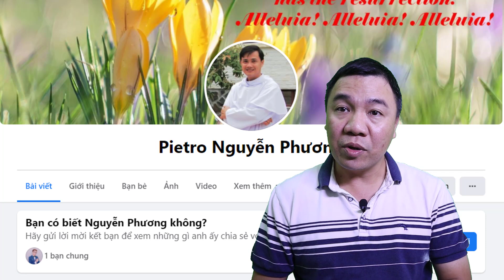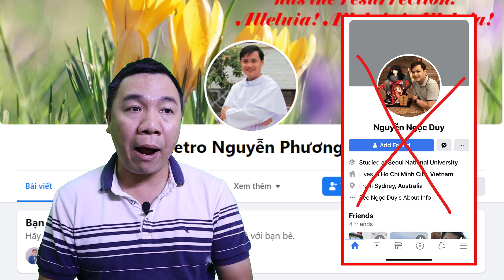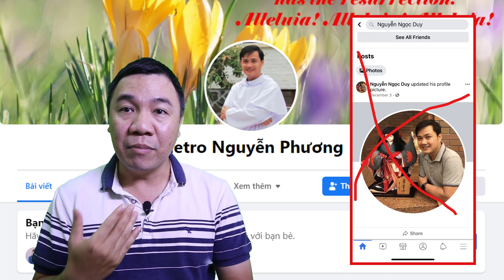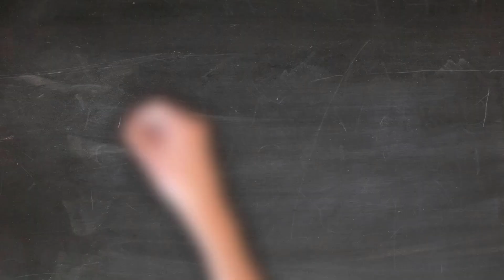Kinh Hoàng Trước Việc Giả Mạo Hình Ảnh Linh Mục Để Lừa Gạt Đang Lan Tràn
Kinh Hoàng Trước Việc Giả Mạo Hình Ảnh Linh Mục Để Lừa Gạt Người Khác Đang Lan Tràn Trên Các Trang Mạng Xã Hội

Nguồn face:  Pietro Nguyễn Phương